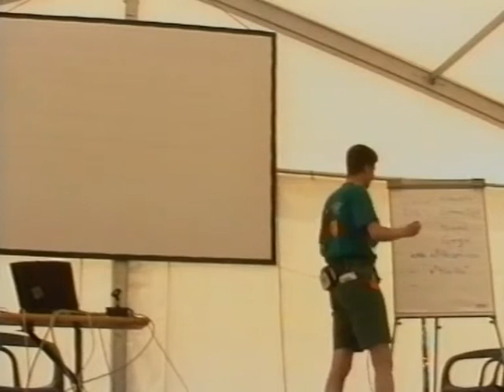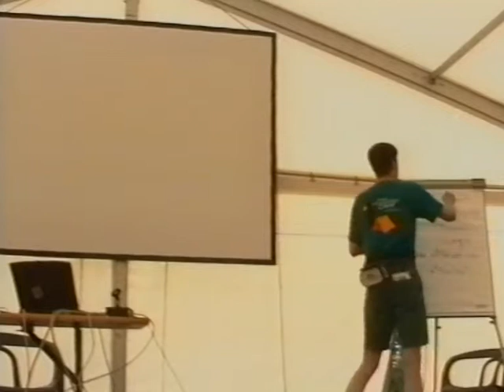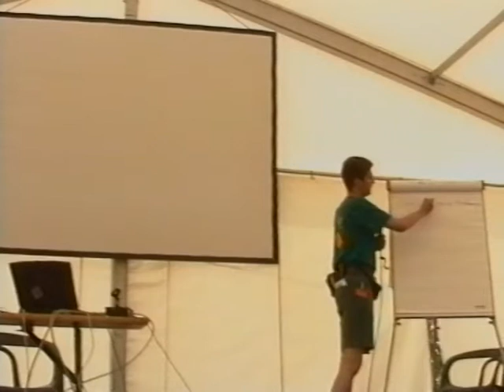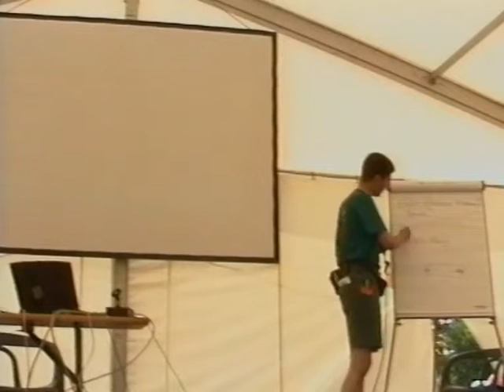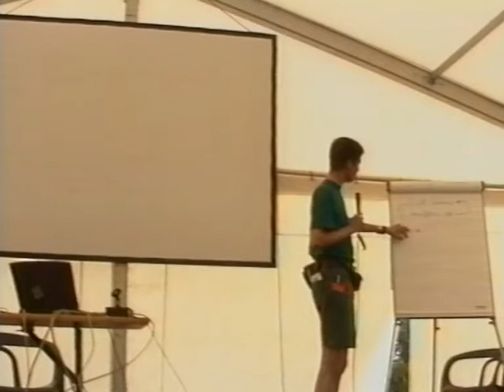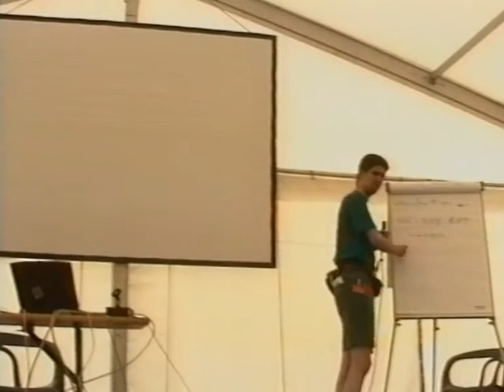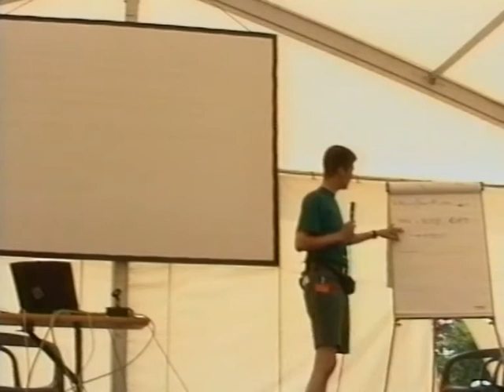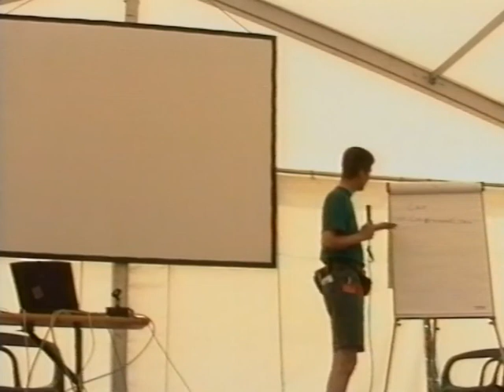Ron Fulda: "How to ask for help on the net" -- finding information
Ron Fulda